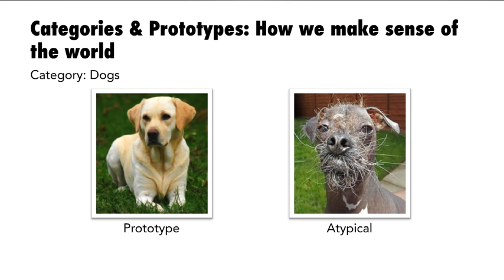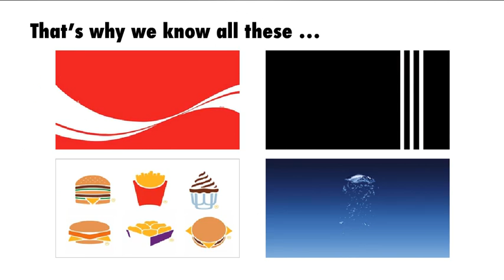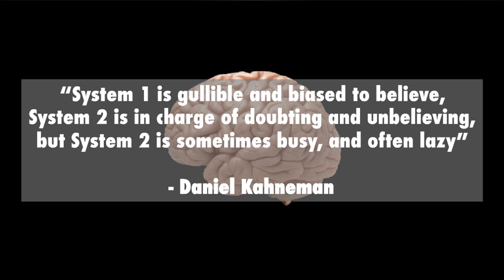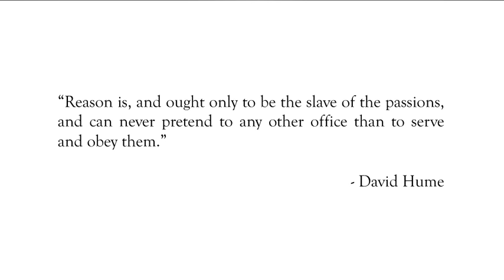Behavioural Economics in Advertising Planning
Behavioural Economics in Advertising Planning. Shared by Philip De Meulemeester, Planner at Saatchi & Saatchi London.

Presentation on Behavioural Economics and the use for it in brand/advertising planning within the creative industries.

Transcript
48. “Reason is, and ought only to be the slave of the passions, and can never pretend to any other office than to serve and obey them.” - David Hume
49. The complexity of your product should not be translated in most of your communications because System 1 feeds System 2
50. PRIMING building positive associations or memory blocks HALO EFFECT tendency to like or dislike everything to come after a ﬁrst impression AFFECT emotions inﬂuence judgment about something or someone 3 heuristics responsible for this process:
51. It’s all about ﬁrst impressions
52. What’s in it for Brand Planning? A polished argument for single-minded & simple (emotional) advertising A polished argument for distinctive & consistent branding A strong case against pre-testing of creative concepts and executions A body of literature full of interesting behavioural insights
53. Thank you. Philip De Meulemeester SAATCHI & SAATCHI LONDON